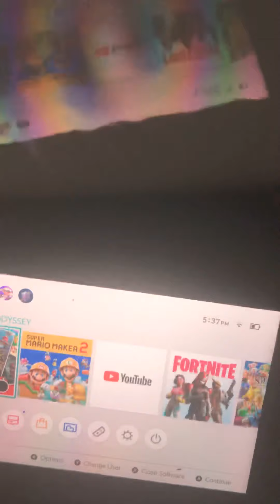Odyssey challenge vid #1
Ladies and gentlemen we have innovated